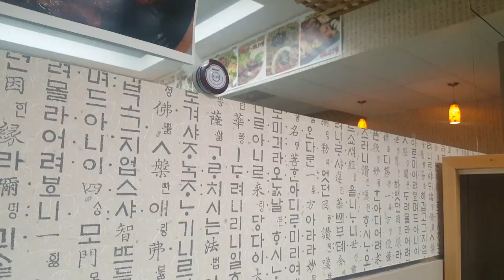*VLOG* - My Brother Got Beat Up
Hey Everyone! Today, Just hanging out with my brother for Dinner tonight.